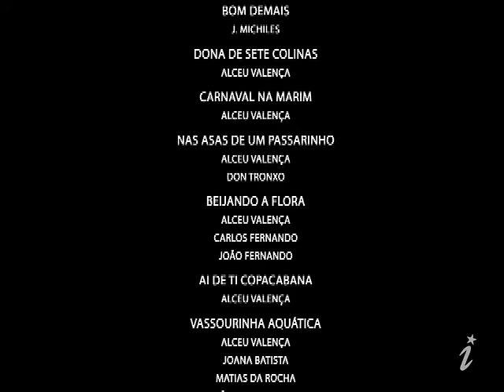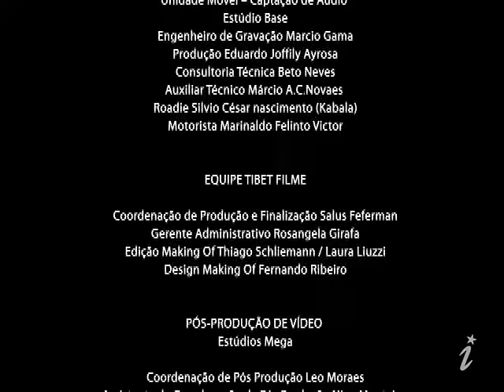Alceu Valença - Marco Zero (Ao vivo) - FULL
Gravado ao vivo na praça Rio Branco, conhecida popularmente como Marco Zero, em Recife, no dia 18/08/2006, e contando com um público de 140 mil pessoas, ´Marco Zero´ é uma declaração de amor do cantor e compositor Alceu Valença ao frevo. O trabalho conta com as participações especiais dos grandes intérpretes Silvério Pessoa, Daúde, Zeca Baleiro e Paula Lima.